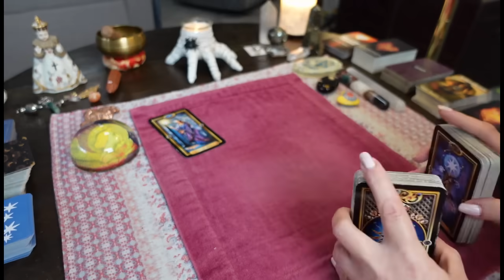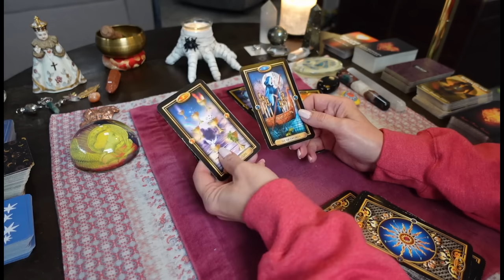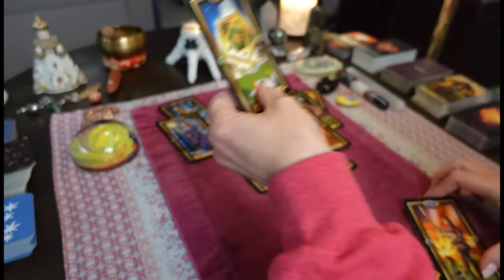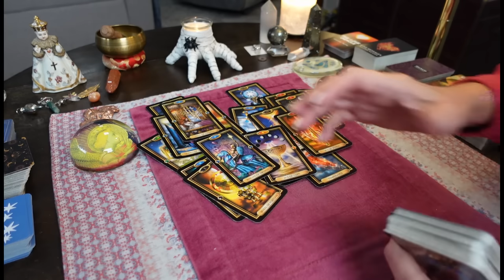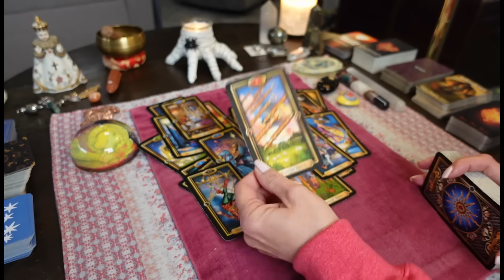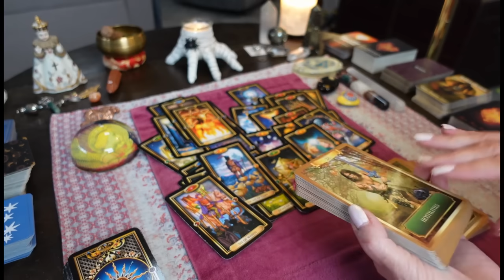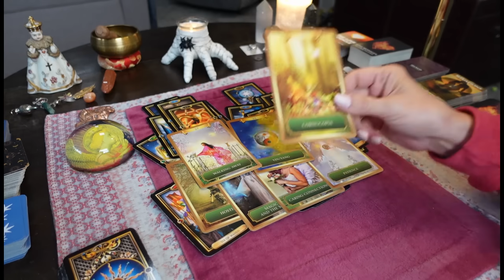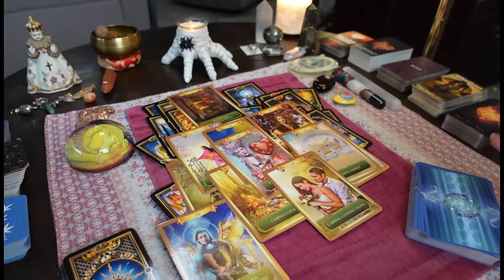This Dm Is READY! This Is Coming Into UNION! The Karmic Is Getting Tossed Out! COLLECTIVE